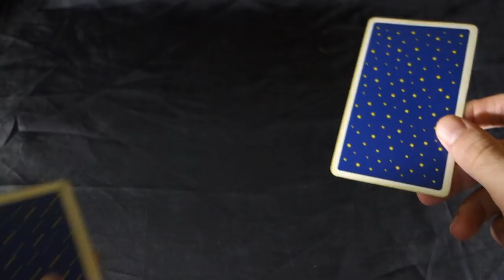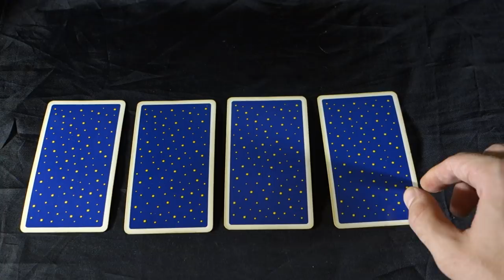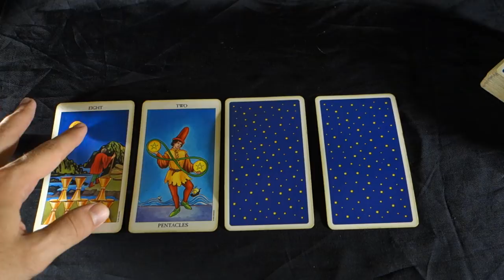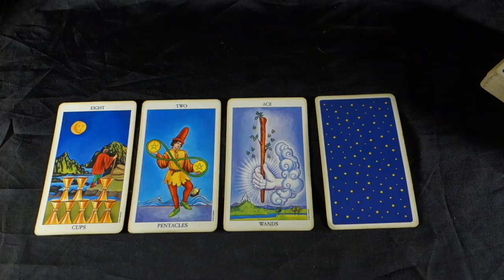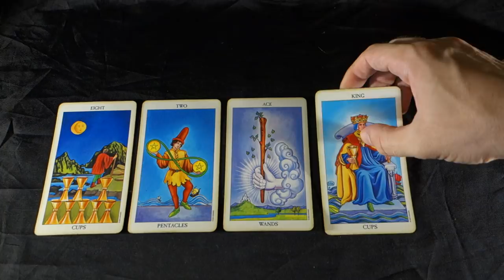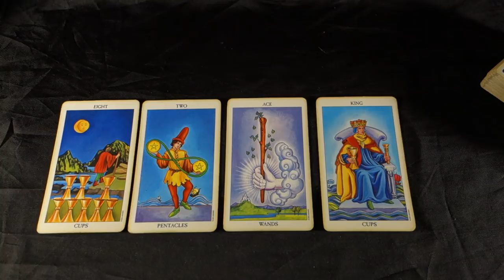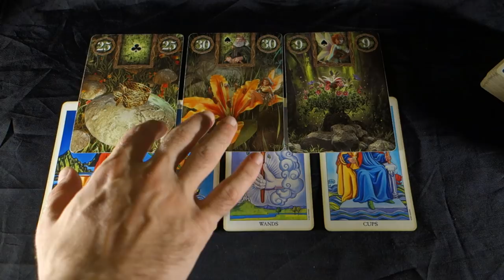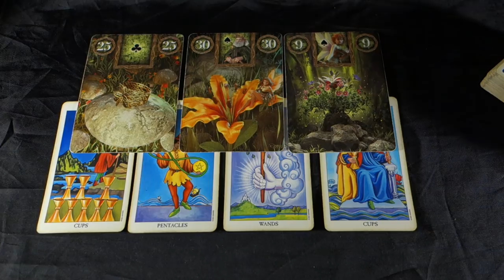CAPRICORN - WALKING AWAY TO BETTER PLACES - Capricorn Weekly Tarot August 27 - September 2 2018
CAPRICORN - WALKING AWAY TO BETTER PLACES - Capricorn Weekly Tarot August 27 - September 2 2018 SPECIAL SALE! Buy 30 mins get an extra 10 mins FREE